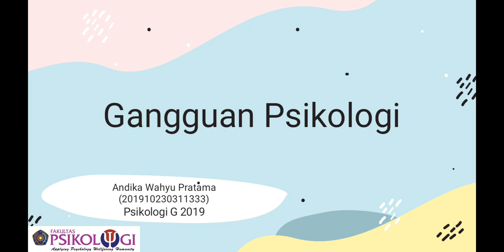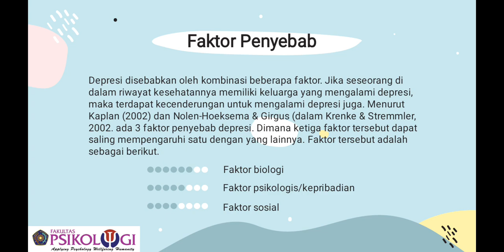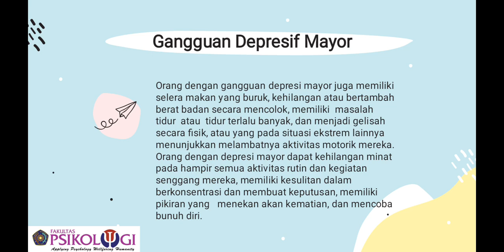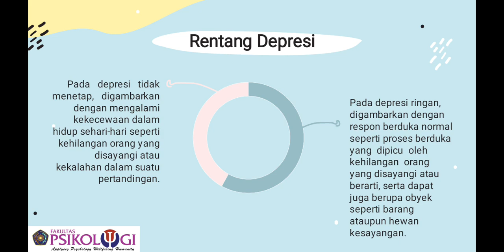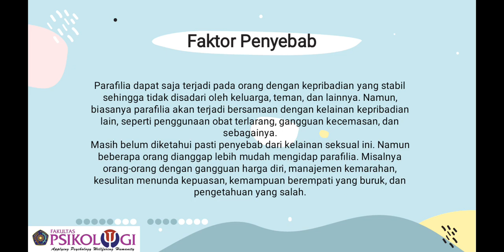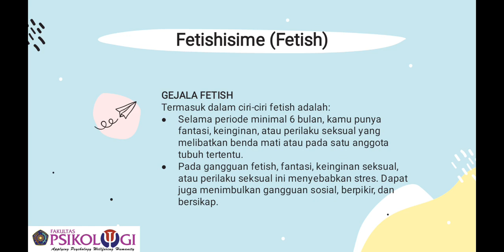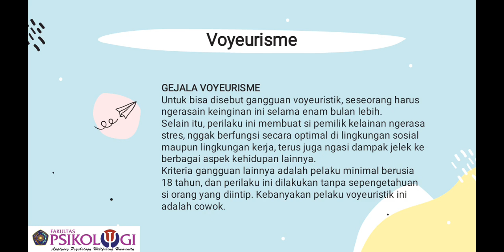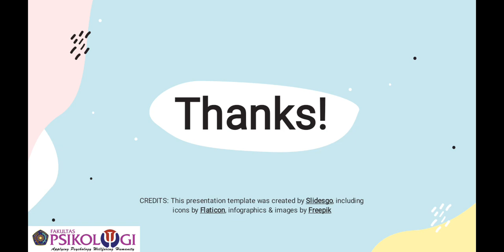Depressive Disorders dan Paraphilia Disorders